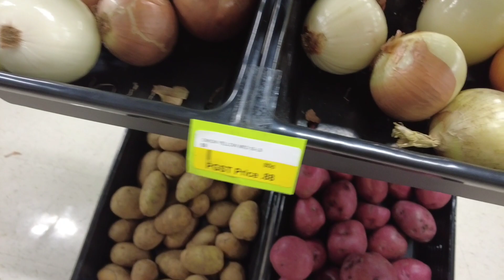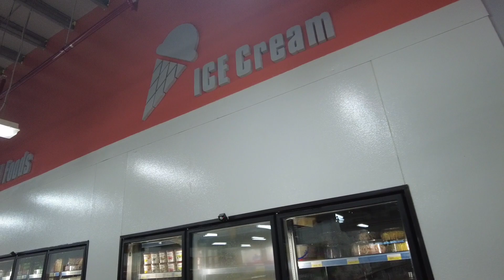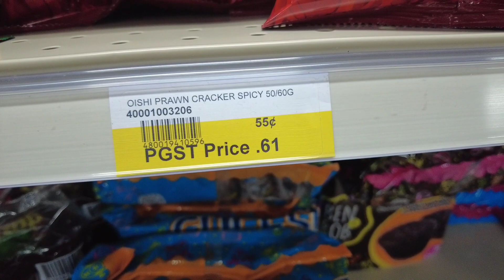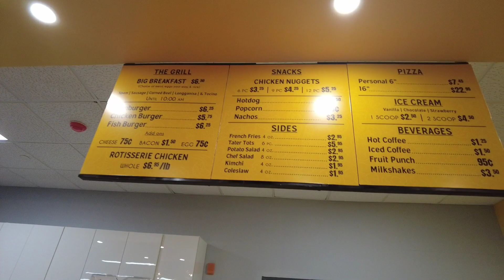Check Out The Newest Store In Melekeok!